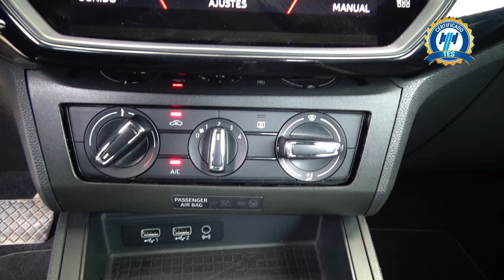Seat / Ibiza / 2018 - 29527